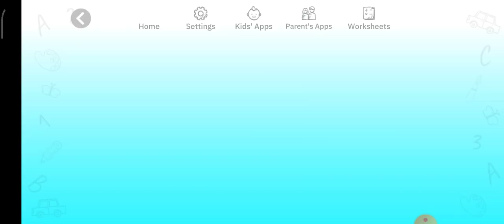How to Write Letters for Children - Teaching Writing ABC for Preschool - Alphabet for Kids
In this video, we will learn how to write letters from A to Z uppercase using ABC Kids - Tracing & Phonics Android Games